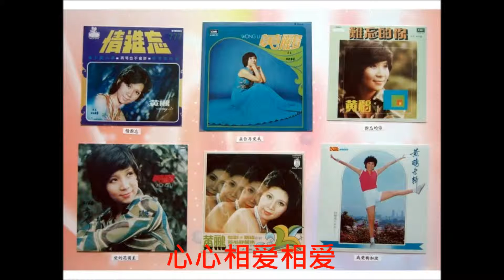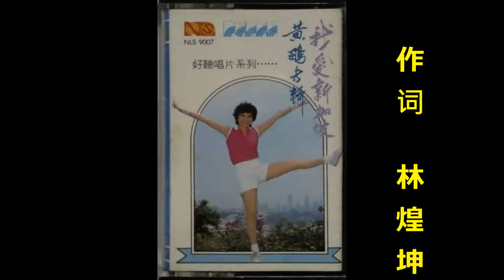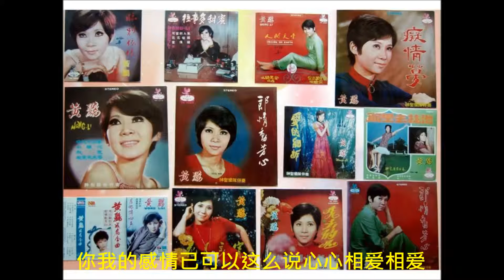黄鹂--心心相爱 -Wong Li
黄鹂在1982年加入新丽声唱片公司灌录的专辑，由林煌坤监制。"心心相爱是取自日本歌曲旋律，由林煌坤填上中文歌词，曲调活泼轻松，富有浓郁的日本曲风。